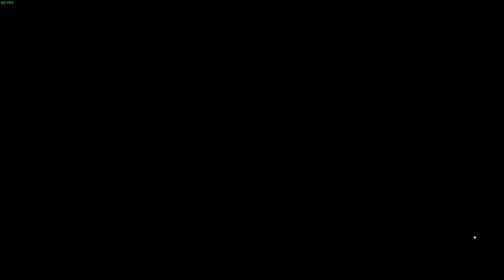PGA Tour 2k23 Official Society Event | Huckleberry Country Club Round 1